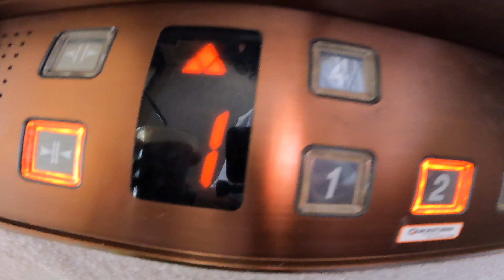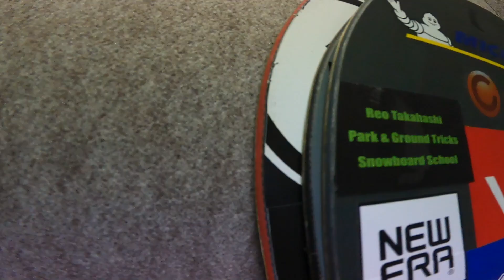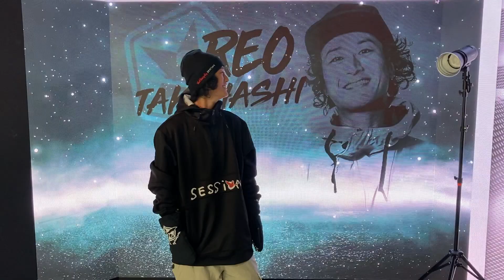プロスノーボーダー高橋烈男の１日 "Seessionsスタジオ撮影＂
真夏で外の気温が35度を超えていましたが、9月末ごろの店頭に並ぶSessionsのウエアーの撮影をしてきました！